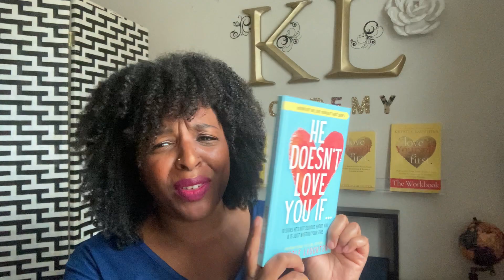Something Don’t Feel Right?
Never ignore your intuition! When you feel like something is off about a person, don’t try to talk yourself out of your feelings. You feel that way for a reason. A person’s energy will never lie. Use this motto: “If it ain’t right, don’t fight”. Meaning: don’t fight your intuition by trying to reason it away. Trust it, and move accordingly!

He Doesn't Love You If... 10 Sign He's Not Interested Is Wasting Your Time
 L O V E   Y O U R S E L F   F I R S T :
-Love Yourself First: How to Heal from Toxic People, Create Healthy Relationships & Become a Confident Woman